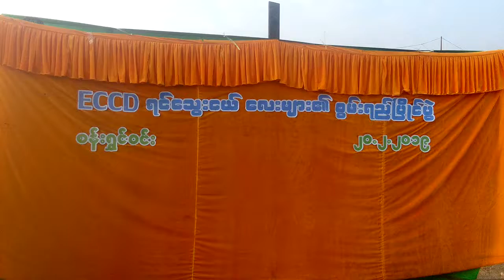ရခိုင္ သာသနာ 2019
နမ့္ေမွာ္ ႏွစ္ျခင္း အသင္းေတာ္၊ ေမွာ္လကင္ တပည့္ေတာ္စု